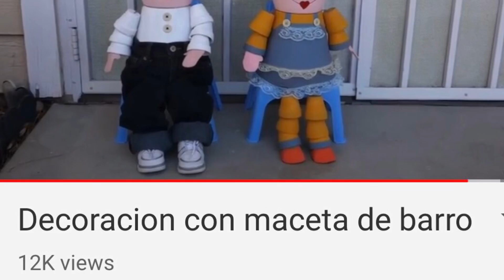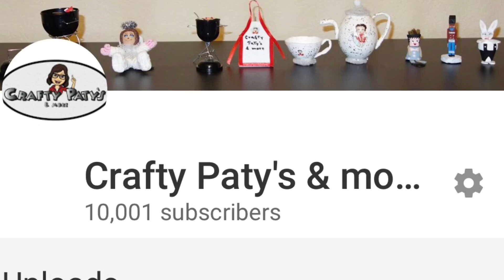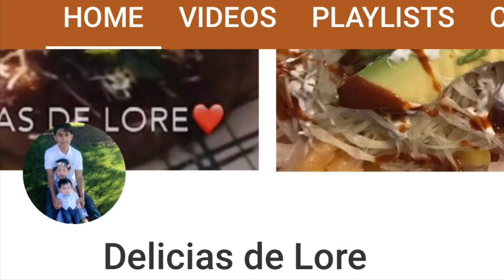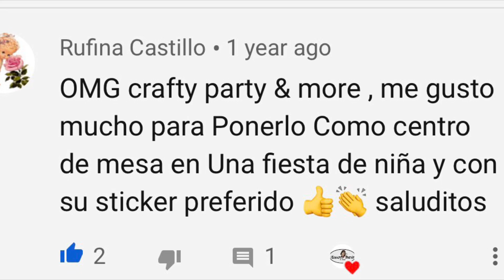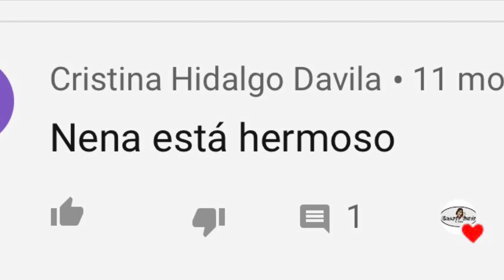1a Cadena de Apoyo a Canales que empiezan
Mándame una postal o tarjeta a
Crafty Paty’s & more